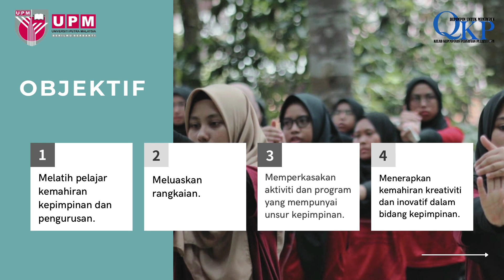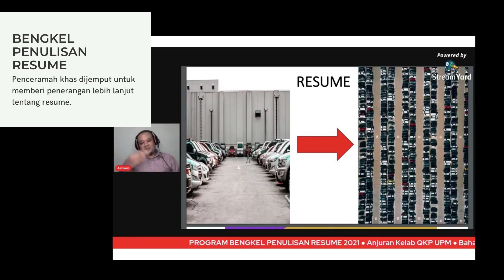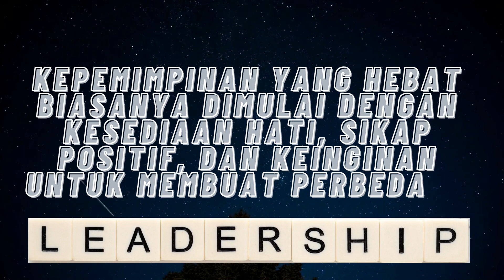Kelab Kepimpinan Persatuan Pelajar UPM QKP